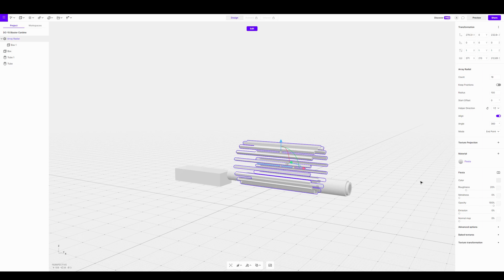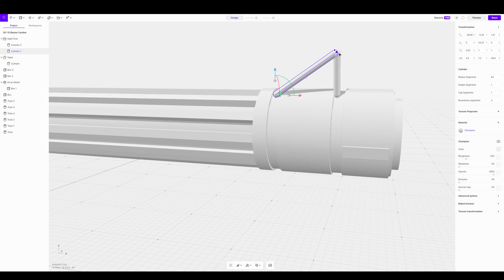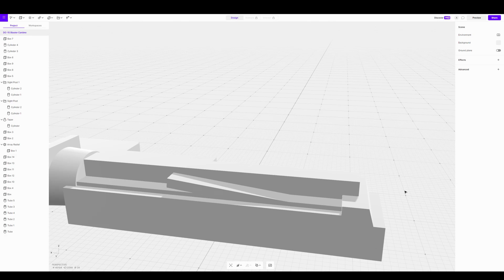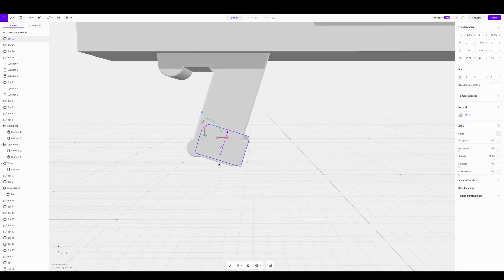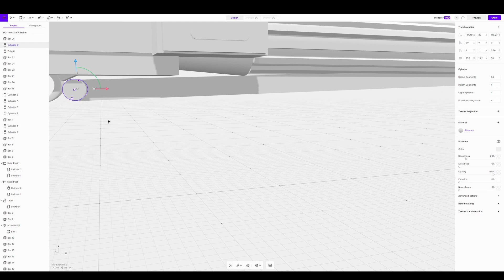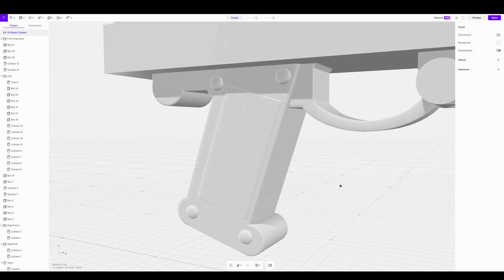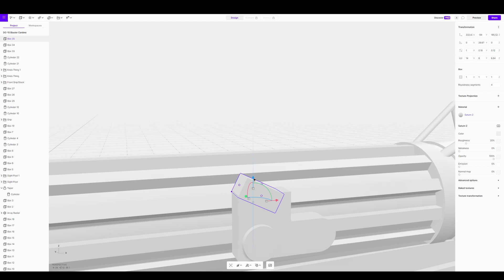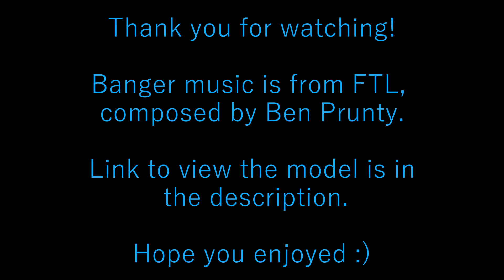DC 15 Blaster Modelling Timelapse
My attempt at modelling the DC-15 carbine from the Clone Wars. There is still work to be done on this one, but the video was already getting too long.